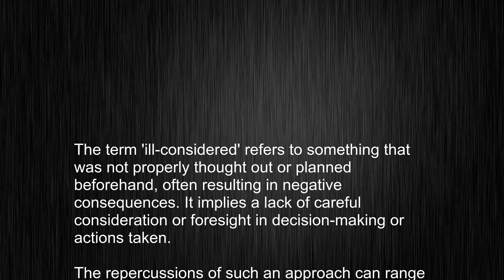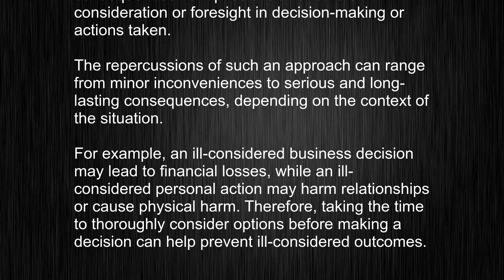Unlocking The Mystery Behind "ill-considered"- Mastering Its Pronunciation and Meaning!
This video tells you what "ill-considered" means, how to pronounce it, provides a pronunciation guide and an accurate definition.
   00:00 Pronunciation
   00:23 Meaning

   - What is the meaning of ill-considered
   - How to say ill-considered
   - What is the definition of ill-considered
   - How to pronounce ill-considered

   Visit our free audio/video dictionary tutorial to learn how to correctly pronounce words/names and to learn their meanings, definitions, just like ill-considered definition and meaning in Merriam-Webster, ill-considered definition and meaning in Collins English Dictionary, ill-considered definition and meaning in The Oxford English Dictionary, ill-considered definition and meaning in Longman Dictionary of Contemporary English, ill-considered definition and meaning in Cambridge Advanced Learner's Dictionary, and more.